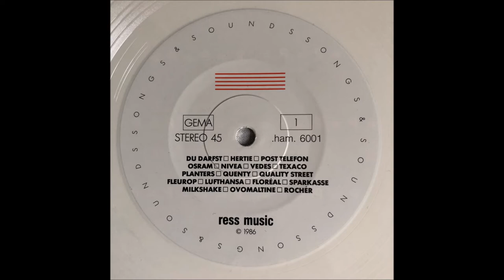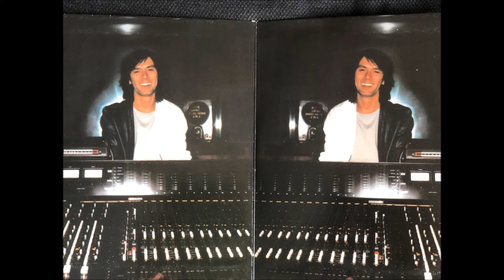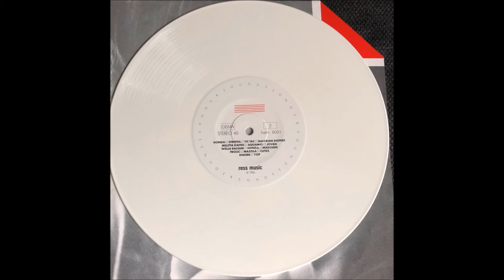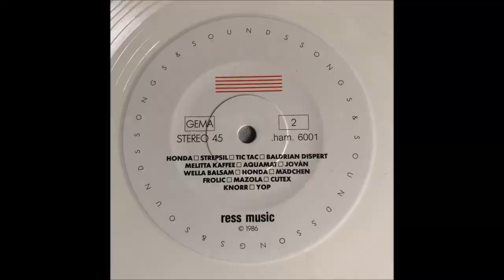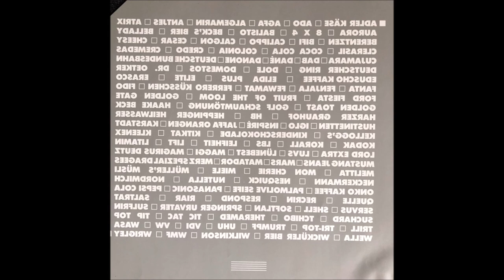Günther Ress (1986) Songs & Sounds: German commercial soundtracks - Deutsche Werbung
Günther Ress has quite some credits for German TV from the 70s through 1992

This record appears to have been Ress' calling card for his work in advertising. The opening track for "Du darfst" is super well known in Germany. Altogether, a truly interesting blend of genres and ideas as well as a view of West German culture of the 1980s via its everyday products and brand names.

Side 1:
Du darfst
Hertie
Post Telefon
Osram
Nivea
Vedes
Texaco
Planters
Quenty
Quality Street
Fleurop
Lufthansa
Floreal
Sparkasse
Milkshake
Ovomaltine
Rocher

Side 2:
Honda
Strepsil
Tic Tac
Baldrian Dispert
Melitta Kaffee
Aquamat
Jovan
Wella Balsam
Honda
Mädchen
Frolic
Mazola
Cutex
Knorr
Yop